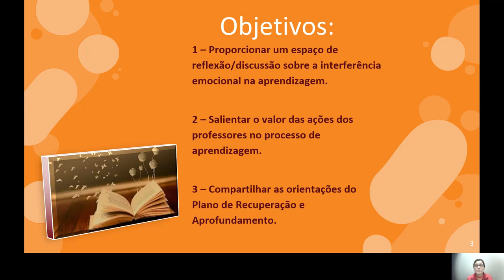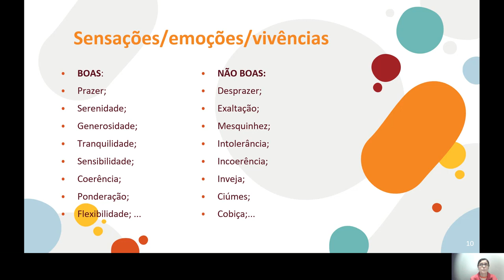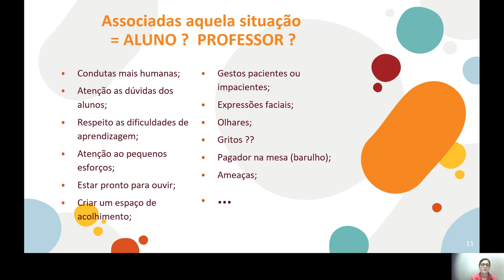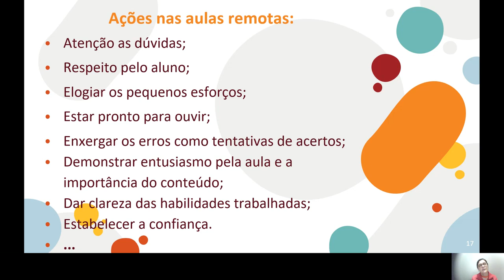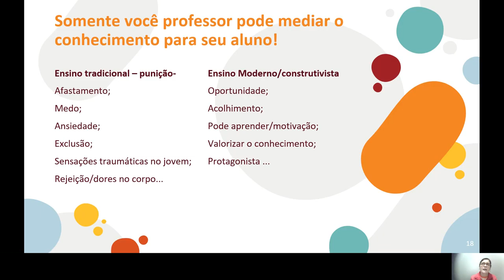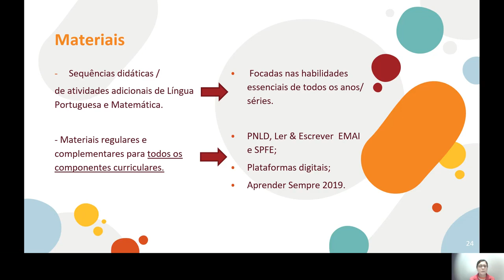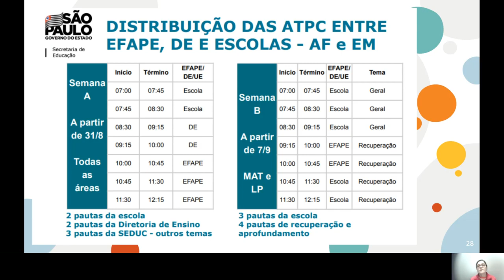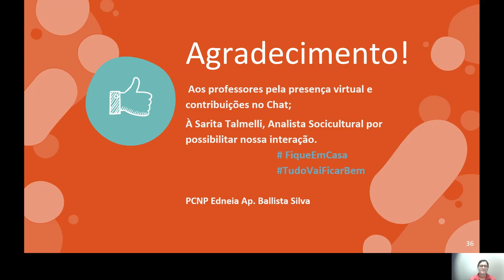12 ATPC Educação Física